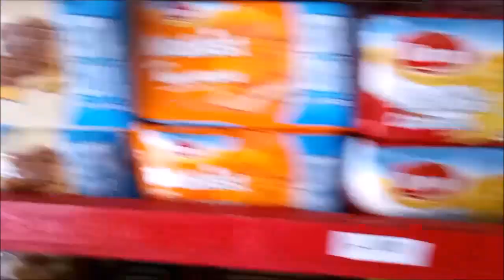INSPIRASI MEMBUAT RAK MINIMARKET TOKO WARUNG DARI BAJA RINGAN HEMAT BIAYA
Alat & bahan;
1. Baja ringan kanal C
2. Baut skrup baja ringan
3. Papan cor/triplek 6mm
4. Cat kayu/besi
5. Ram kawat 2,5cmx2,5cm
6. Kuas cat
7. Gunting baja ringan
8. Mesin bor

Rak Minimarket /Rak Gondola, materialnya dibuat dari rangka baja ringan kanal c, dengan ukuran tinggi 150cm, panjang 70cm, lebarnya kurang lebih 25cm.  dibagian depan di pasang besi hollow 2x4cm dan di belakangnya dipasang jaring/ram kawat ukuran 2,5x2,5cm. Sedangkan untuk setiap alas rakanya kita menggunkan papan bekas yang sudah tidak terpakai, atau bisa menggunakan papan cor bekas bangunan.
Membuat sendiri rak gondola pastinya akan lebih menghemat biaya, dibandingkan dengan membeli yang sudah jadi, bermodalkan kreatifitas dan keuletan membuahkan karya yang bermanfaat tentunya. Semua pembuatan gondola ini dg sistem baut skrup baja ringan, tinggal siapkan gunting baja ringan dan mesin bornya saja untuk memotong dan memsang baut baja ringanya. Disinii tidak ada las-lasan dan paku rivet, semua dibaut.